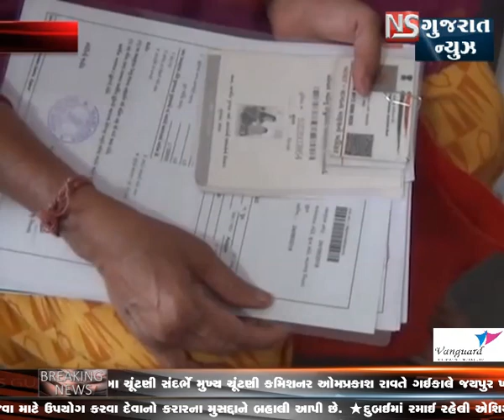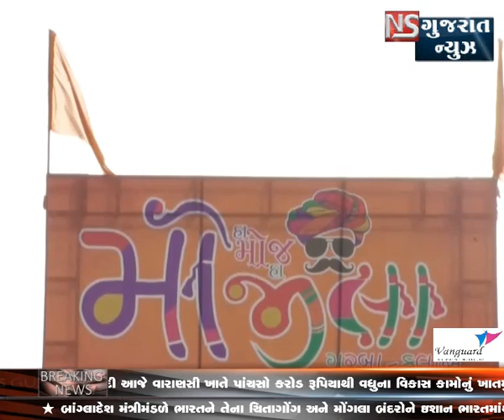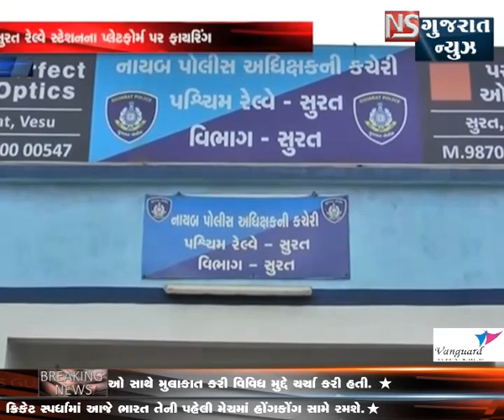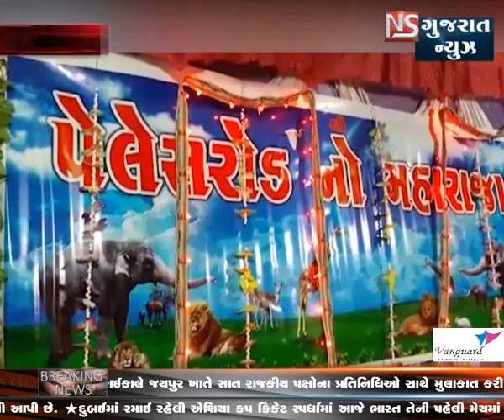ખબર ગુજરાત || NS GUJARAT NEWS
KHABARGUJARAT || ખબર ગુજરાત || NS GUJARAT NEWS